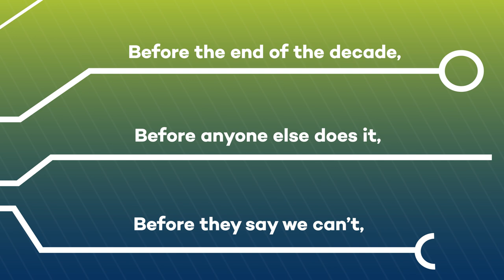World's First Fully Electric Commercial Aircraft: Test Flight Dec 2019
Pioneers in powering the electric flight movement, Harbour Air and magniX will unveil the world’s first Beaver seaplane retrofitted with a 750 horsepower all-electric magni500 propulsion system. The unveil will showcase the test flight of the world’s first all-electric commercial aircraft this December in Vancouver, British Columbia, Canada. A significant milestone, this first test flight will usher in a new era of aviation and begin the transformation of Harbour Air’s seaplanes into the first all-electric commercial fleet.